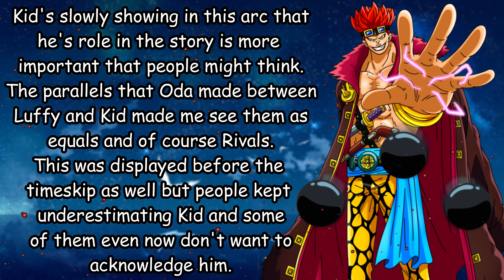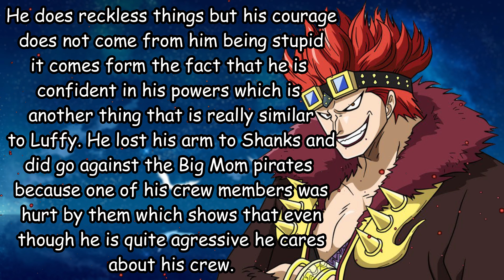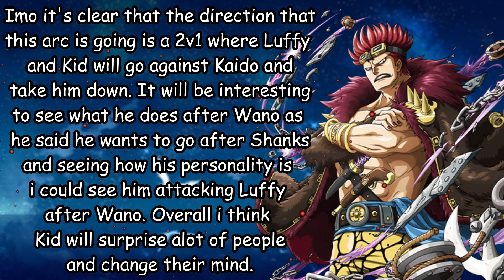How Strong Is Eustass Kid?! | One Piece Chapter 937+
Chapter 937 is out

Music○ Ross Bugden -Last Dawn

Intro■ Drake - Legend